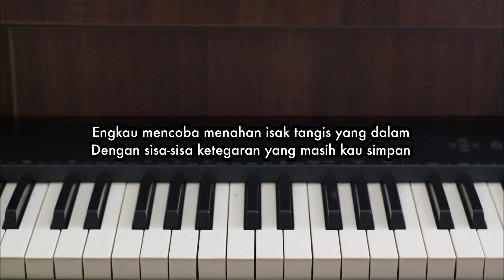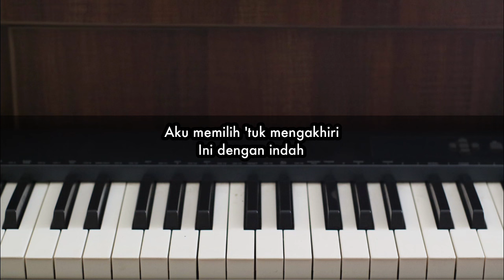Akhiri Ini Dengan Indah - Jikustik | Piano Karaoke by Andre Panggabean